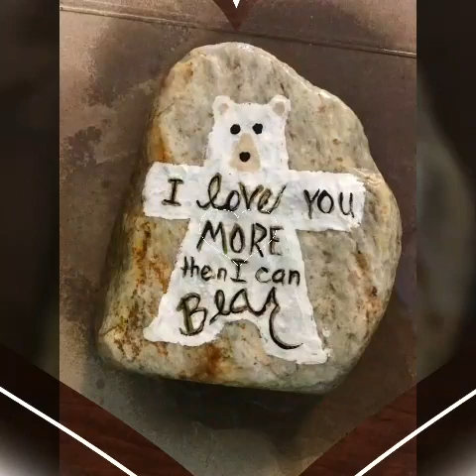elegant and sophisticated mandaka dotted floral rock stone painting